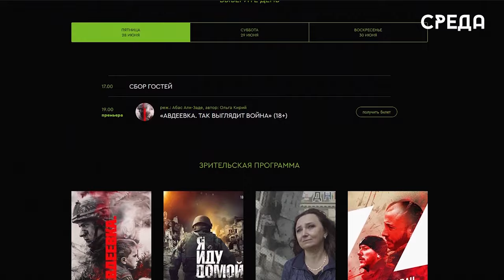II Международный фестиваль документального кино «RT.Док: Время героев» пойдет в Махачкале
Уже скоро в столице Дагестана с 4 по 6 сентября в Кумыкском театре им. Салаватова пройдет второй международный фестиваль документального кино «RT.Док: Время героев». В программе будут фильмы о героях специальной военной операции: военных, медиках, волонтёрах, военкорах, деятелях культуры, а также зрителям покажут картины о событиях 1999 года, когда в Дагестане отразили нападения бандформирований.